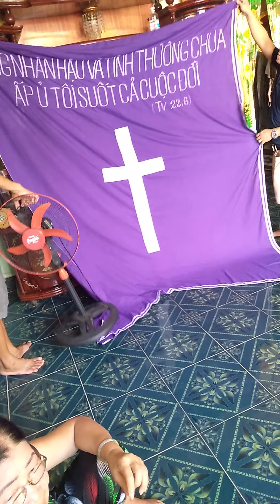Bà Cố Hoài An Cần Giờ tập 2